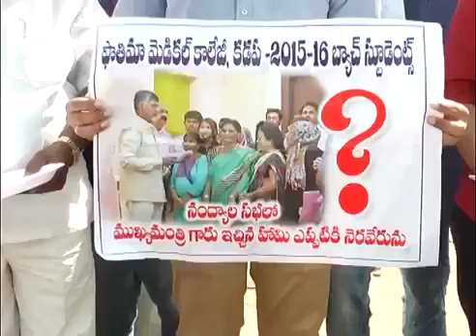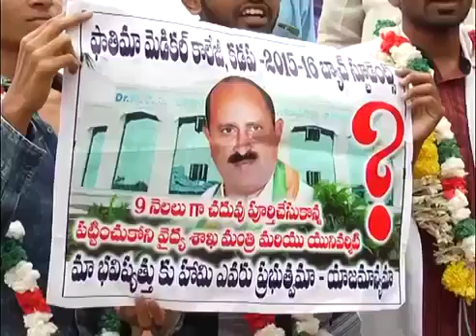పాతిమా కాలేజీ స్టూడెంట్స్ కి మద్దతు తెలిపిన కేవీపీ కాంగ్రెస్ లీడర్ రామచంద్ర రావు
Watch పాతిమా కాలేజీ  స్టూడెంట్స్ కి మద్దతు తెలిపిన కేవీపీ కాంగ్రెస్ లీడర్ రామచంద్ర రావు || Rayalaseema News